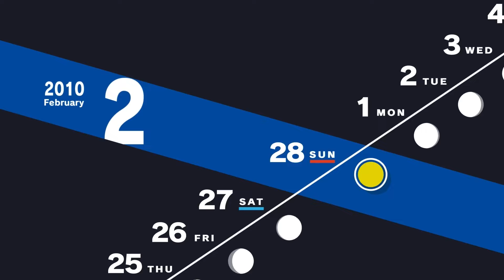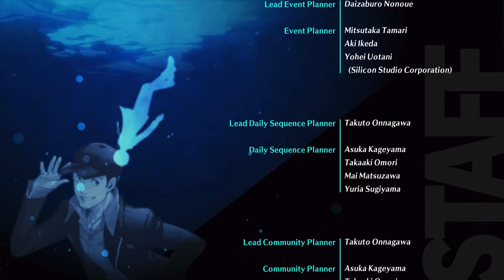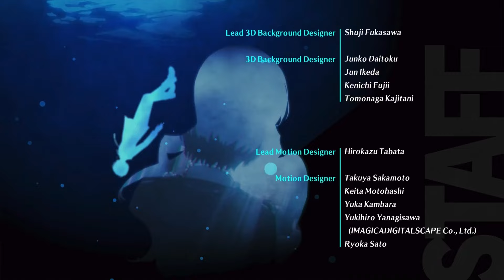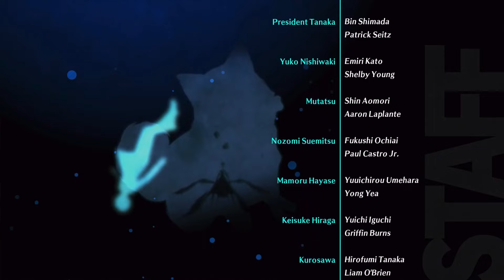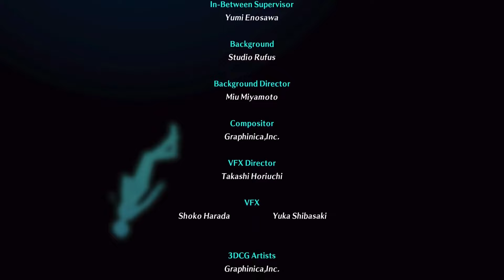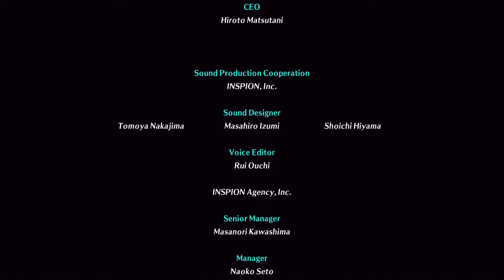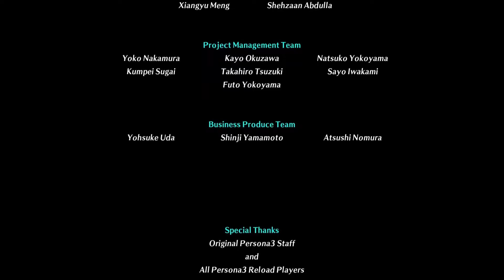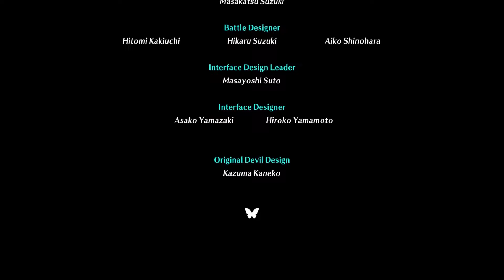Persona 3 Reload - Ending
In this video for IGN, we show you the good ending of Persona 3 Reload, achieved by taking on Nyx after Ryoji gives you an ultimatum.

For more tips and walkthroughs on Persona 3 Reload, including how to improve Social Links and Social Stats, go